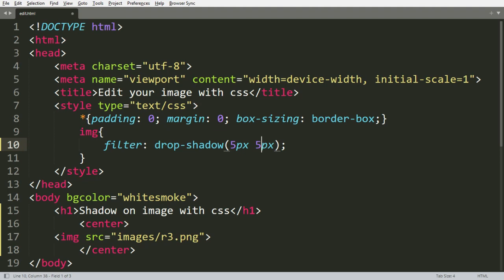🔥Shadow According to image using CSS ❤️ | Drop Shadow😊